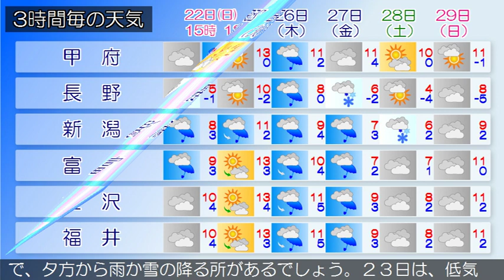2019/12/22 甲信北陸地方の天気予報 昼